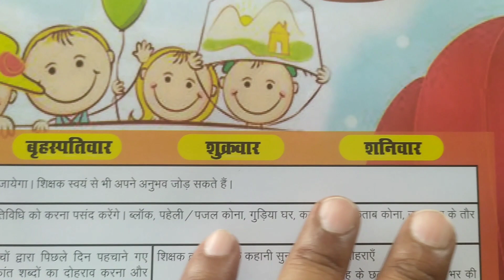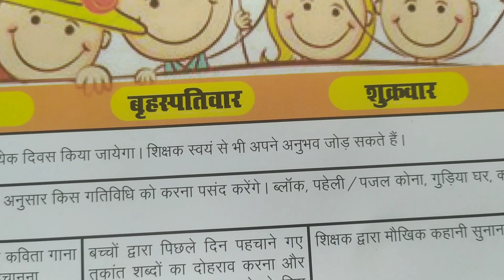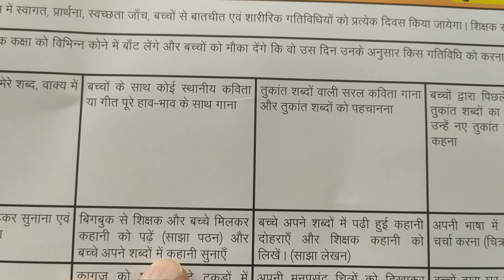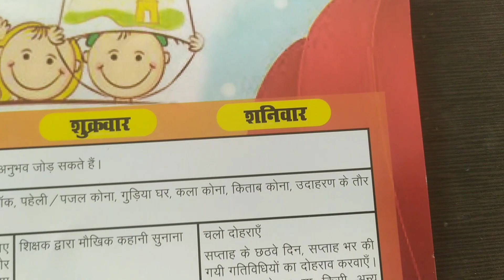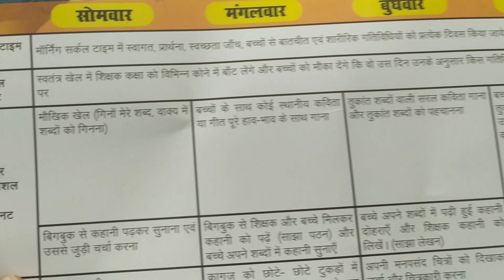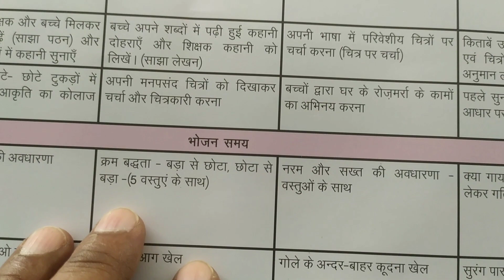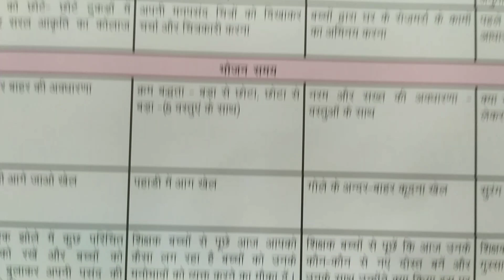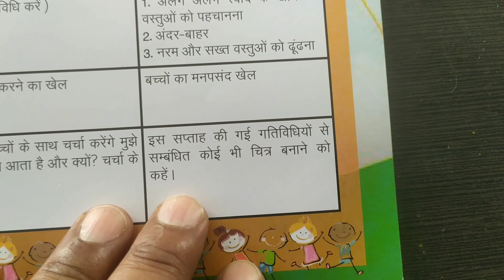school readiness activity callender week 2.